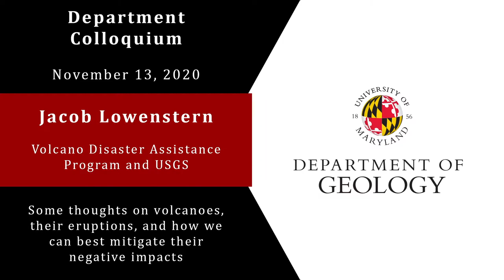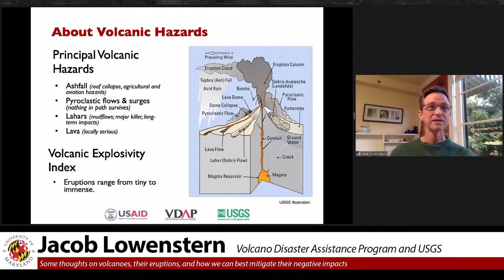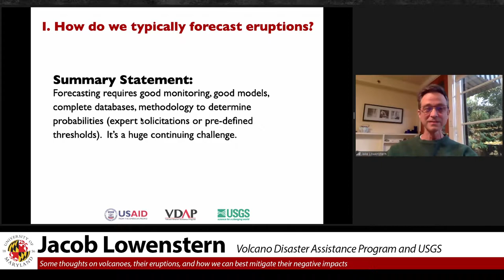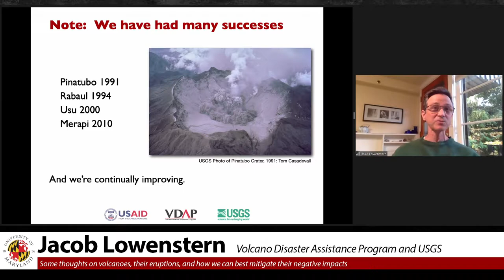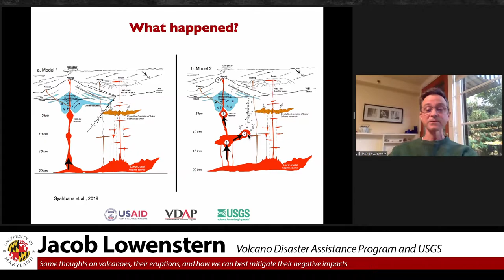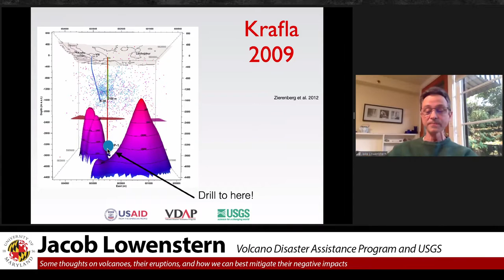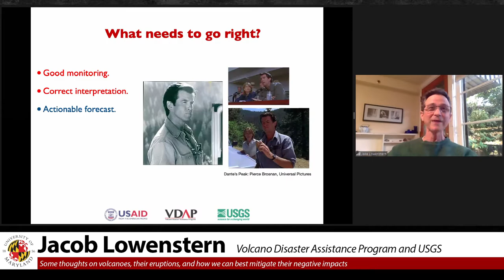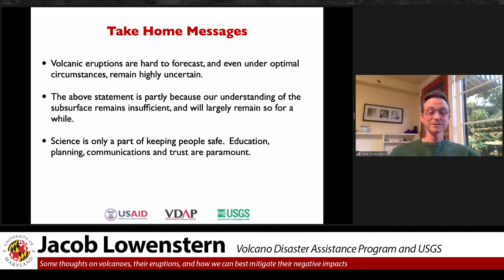Jacob Lowenstern from Volcano Disaster Assistance Program and USGS - 11/13/2020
University of Maryland Geology Department Colloquium

Jacob Lowenstern from Volcano Disaster Assistance Program and USGS

Title: Some thoughts on volcanoes, their eruptions, and how we can best mitigate their negative impacts

Abstract: We will explore aspects of volcano monitoring, forecasting, and risk mitigation, with specific focus on the realities of our current understanding of volcanoes and magmatic systems.  As we wander through this topic, we'll think about how volcano observatories operate, the equipment they use, their responsibilities, and the challenges they face in providing useful information to decision makers.  We will also touch upon some of the factors that determine successful outcomes  during volcanic crises.  Specific discussion of a few volcanic systems (Yellowstone, the Aleutians, Agung) and geothermal systems (Krafla) will help illuminate the discussion.